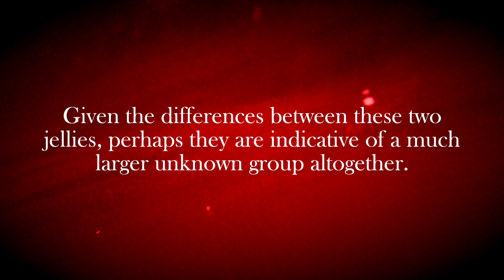Strange Jellyfish Found in Hawaii | Deepsea Oddities: Unknown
Another unidentified jelly similar to one previously found in the Gulf of Mexico has been found. An alien-like creature in appearance, it boasts four leg-like tentacles atop its body. Could these creatures be indicative of a larger group of unknown jellies?